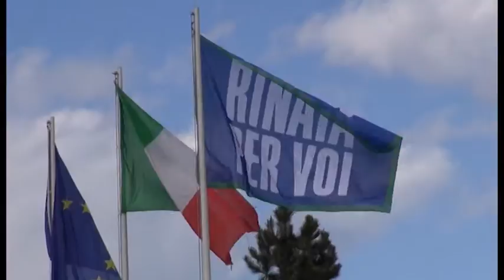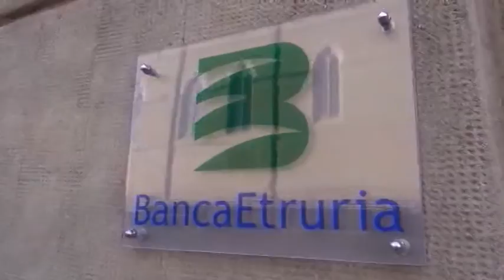Cessione good bank, Bertola: "Nuova Banca Etruria elemento di traino"